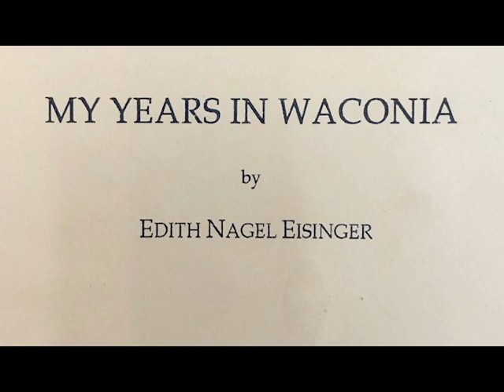My Early Years in Waconia by Edith Nagel Eisinger, wife of Dr Harold Nagel Chapter 2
A personal account of Edith Nagel Eisinger's time in Waconia, Minn. Chapter two of her book, My Early Years In Waconia.